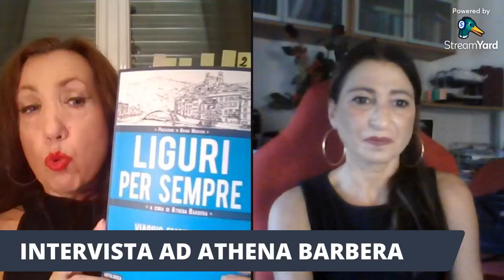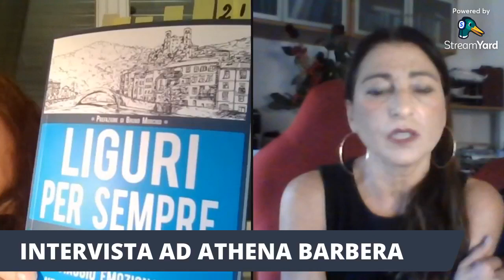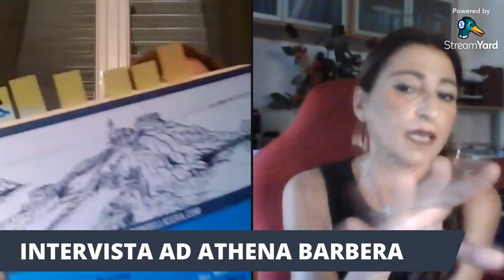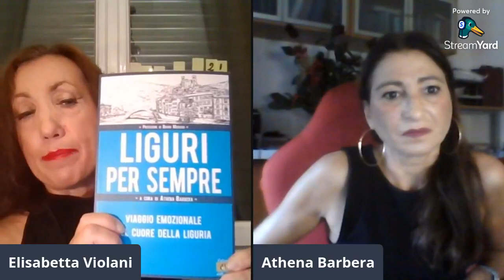AUTORI AI DOMICILIARI - INTERVISTA AD ATHENA BARBERA -14/09/2021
INTEVISTA AD ATHENA BARBERA - 14/09/2021